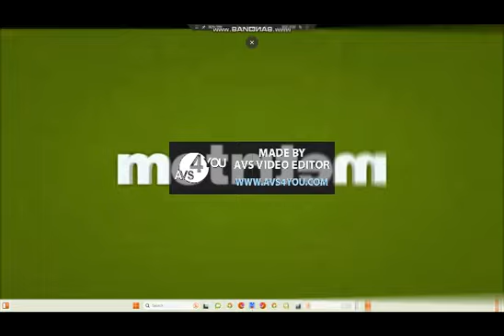MetroPCS Effects DERP WHAT THE FLIP Csupo Effects